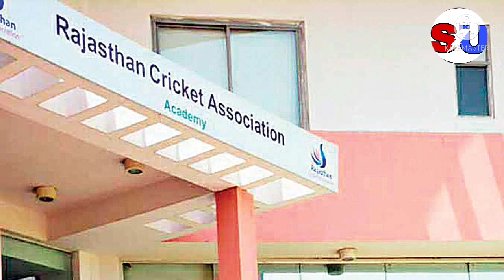😧ये Breaking Updates देखो INCL BCCI UPCA और Ranji Players के लिए बड़ी खुशखबरी ||BCCI Trails Big News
BCCI UPCA Cricket Trails Registration Open 2021-22 Latest Updates | UPCA Registration Open ||Sushant

BCCI cricket trails | Sushant upadhyay | BCCI big updates announced | UPCA cricket trails latest updates | UPCA trails Registration open 2021-22 Latest updates| Cricket trails 2021 latest updates | Cricket trails latest updates | BCCI || Syed mustaqali Trophy 2021-22 || Vinod Mankad Trophy 201-22 || Cooch Behar Trophy ||

BCCI Cricket trails Registration open | UPCA trails Registration open 2021-22 ||

UPCA TRAILS START HO GAYE.

                   इस Channel पर आप सभी को हमेेेेशा क्रिकेट Trails से जुड़ी Updates और Registration से जुडी Videos मिलते हैं!

Upca u-14  cricket trails
Upca u-16 cricket trails
Upca u-19 cricket trails
Upca u-23 cricket trails
Upca Ranji cricket trails

Mumbai u-14 cricket trails
Mumbai u-16  cricket trails
Mumbai u-19 cricket trails
Mumbai u-23 cricket trails
Mumbai Ranji cricket trails

Delhi U-14 cricket trails
Delhi u-16 cricket trails
Delhi u-19 cricket trails
Delhi u-23 cricket trails
Delhi Ranji cricket trails

Your quires solve -
BCCI Cricket trails latest updates
BCCI cricket trails latest news
UPCA Cricket Trails Registration open 2021-22.

SUSHANT UPADHYAY.